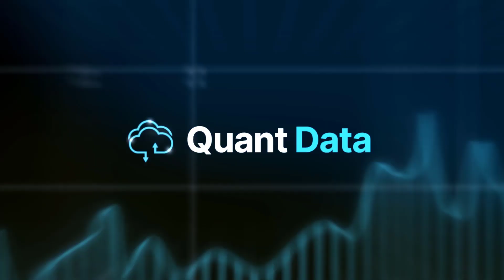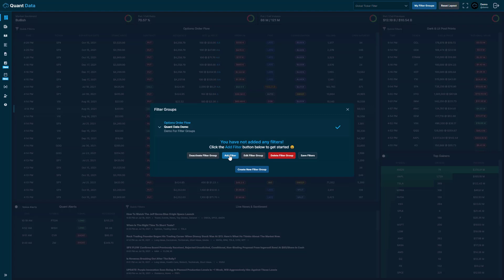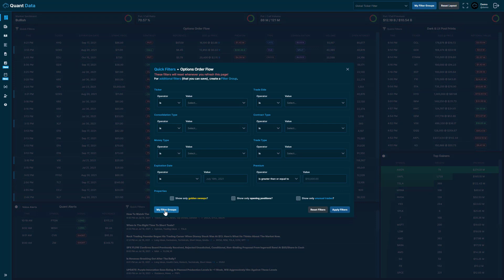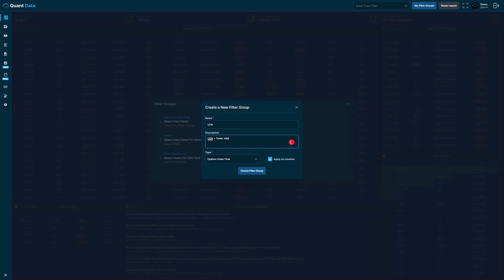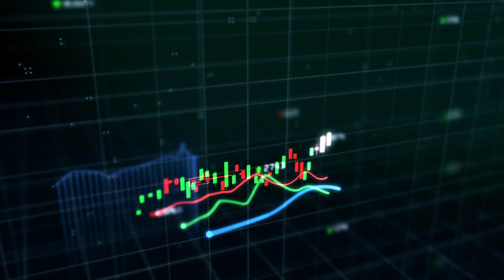Quant Data | Introduction to Filter Groups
In this video, Andrew Hiesinger goes over quick filtering, the global ticker filter, and filter groups. These revolutionary filtering tools make filtering options order flow, dark pool prints, and live news & sentiment better than ever before.

You can see what smart money is trading using the real-time options order flow through the Quant Data platform.

Our platform is great for traders looking to add powerful data-driven analytical tools to their arsenal.

Feel free to sign up to our FREE 7-day trial that gets you access to our real-time options order flow, dark & lit pool prints, AI alerts, live news, stock reports, and more.

Let's bridge the gap between institutional traders and retail traders together!

Video Chapters:
0:00 Introduction
0:47 What is Quick Filtering?
2:40 How to Use Quick Filtering?
7:04 What are Filter Groups?
7:30 How to use Filter Groups?
16:35 Suggested Filter Group (UOA)